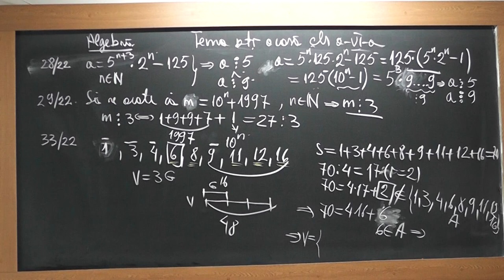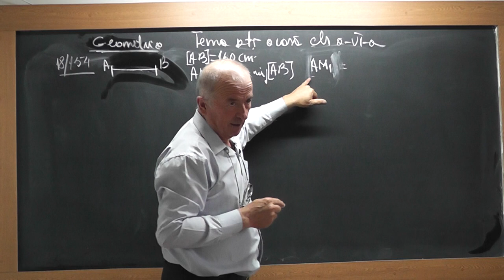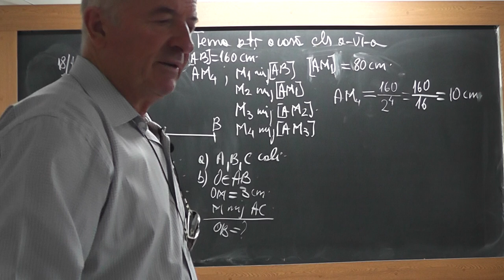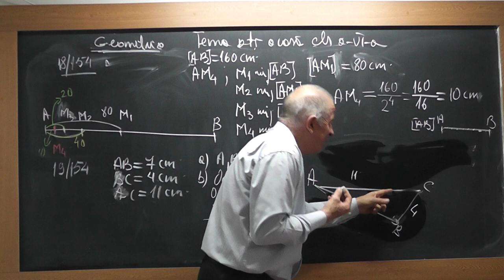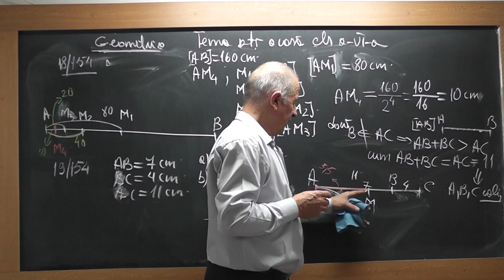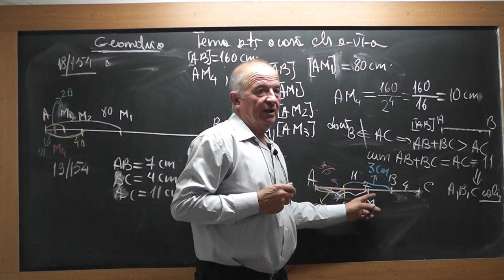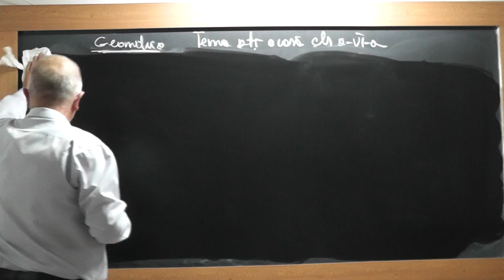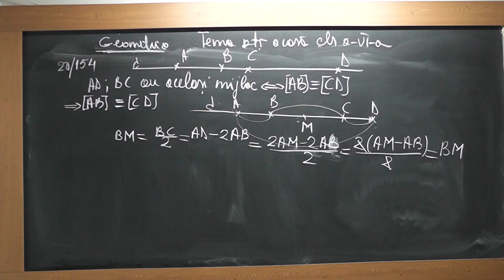2/2 1562 Clasa 6 Criterii divizibilitate Puteri O problema de nota 10 Dreapta Segment Simetric punct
Aceste lectii sunt SUSTINUTE de VOI si daca va sunt utile, as aprecia un Like, Share, Comment - In aceasta lectie de matematica pe care o puteti vedea in direct si pe ne ocupam de tema pentru acasa la algebra si geometrie la clasa a VI-a. Din cuprins: Criterii de divizibilitate, Operatii cu puteri, O problema de nota 10 iar in partea a doua a lectiei (2/2 1562 ) de la min 5:10 rezolvam tema la geometrie si discutam despre Dreapta, Segment, Lungimea unui segment, Mijlocul unui segment, Simetricul unui punct fata de alt punct.
- VIDEO MATEMATICA cu Proful Online sau cautati pe Google: profu online Ioan Ursu